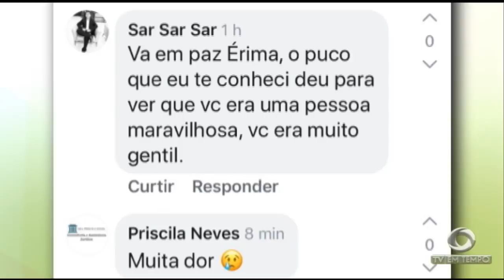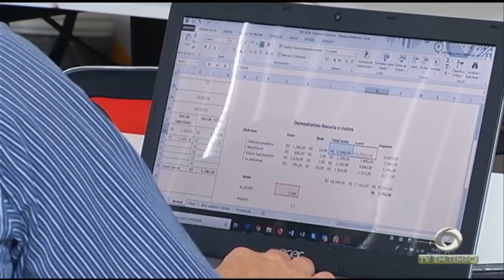Boletim Em Tempo (03.09.2018) Manhã